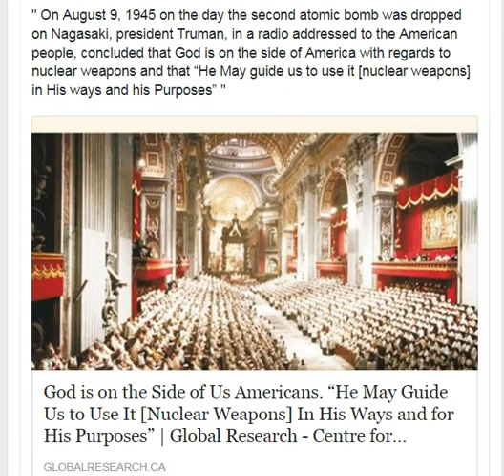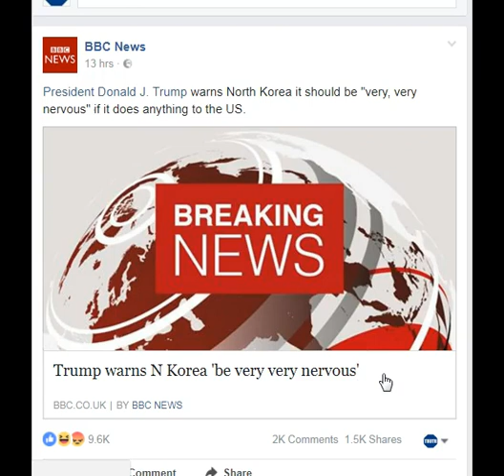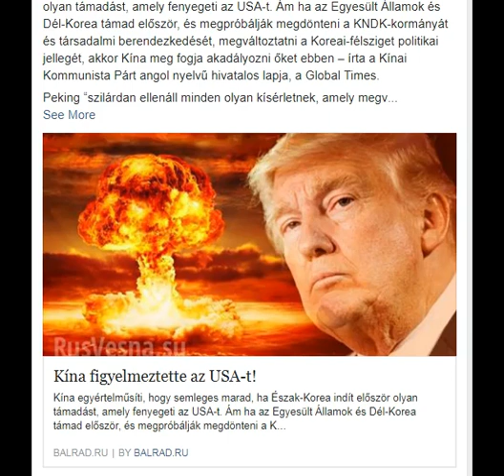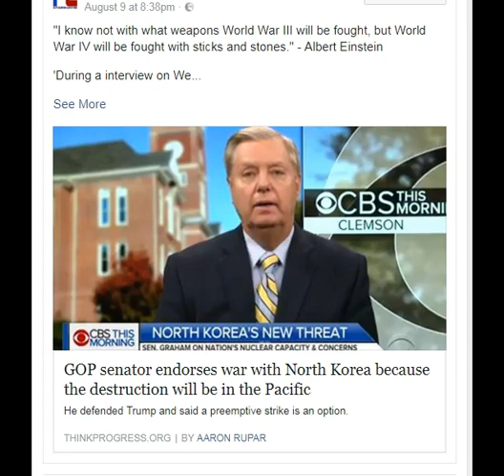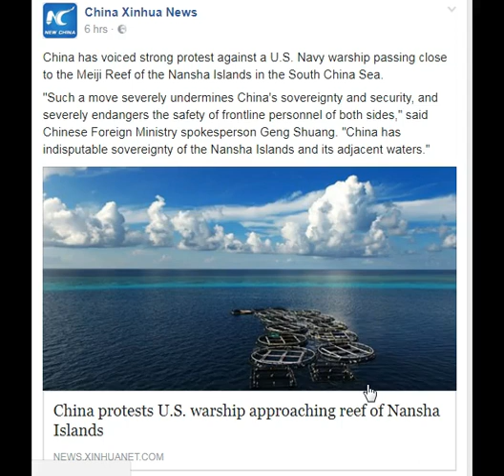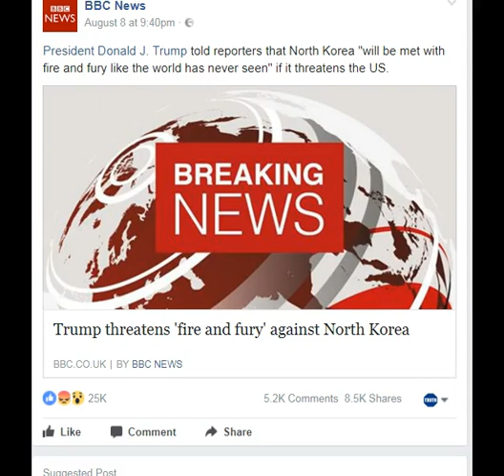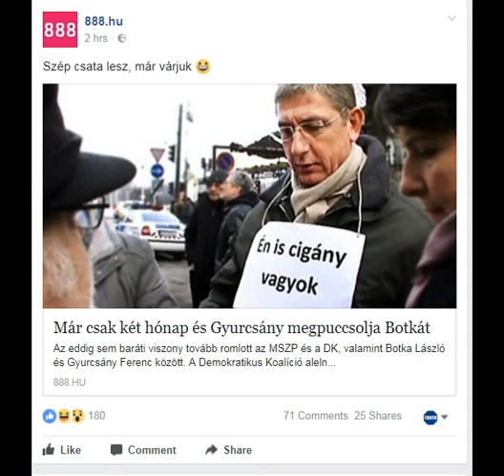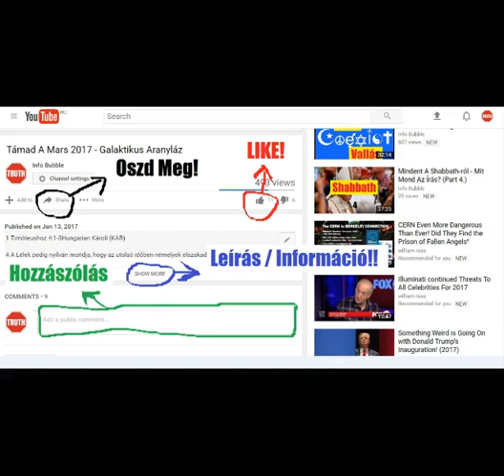Új Világrend Hírek Röviden 20170811 - Észak Korea, Trump És A Nukleáris ÁlomVilág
INFO BUBBLE ON FACEBOOK:
SKYPE: Info Bubble
SHALOM ÉS HALLELUYAH!

Ézsaiás 66Hungarian Károli (KAR)

66 Így szól YAHUAH: Az egek nékem ülõszékem, és a föld lábaimnak zsámolya: minõ ház az, a melyet nékem építeni akartok, és minõ az én nyugalmamnak helye?
2 Hiszen mindezeket kezem csinálta, így álltak elõ mindezek; így szól YAHUAH. Hanem erre tekintek én, a ki szegény és megtörött lelkû, és a ki beszédemet rettegi.
3 A ki bikát öl, embert üt agyon; a ki juhval áldozik, az ebet öl; a ki ételáldozattal jõ, disznóvért hoz elém; a ki tömjént gyújt, bálványt imád! Miként õk így választák útaikat, és lelkök útálatosságaikban gyönyörködött:
4 Akképen választom én is az õ megcsúfolásukat, és rájok hozom, a mitõl félnek; mivel hívtam és senki nem felelt, szóltam és nem hallották, és a gonoszt cselekedték szemeim elõtt, s a mit nem szerettem, azt választák.
5 Halljátok YAHUAH-nak beszédét, a kik rettegtek az õ beszédére: így szólnak testvéreitek, a kik titeket gyûlölnek, nevemért eltaszítanak: Jelenjék meg YAHUAH-nak dicsõsége, hogy lássuk örömötöket; de õk megszégyenülnek.
6 Halld! zúgás a város felõl, hah! a templom felõl, hah! YAHUAH, a ki megfizet ellenségeinek.
7 Mielõtt vajudott volna, szült, mielõtt fájdalom jött rá, fiút hozott világra.
8 Ki hallott olyat, mint ez, ki látott hasonló dolgokat? Hát egy ország egy nap jön-é világra, és egy nép egyszerre születik-é? mert vajudott és meg is szûlé Sion az õ fiait!
9 Hát én csak megindítsam és ne vigyem véghez a szûlést? szól YAHUAH, vagy én, a ki szûletek, bezárjam-é [a méhet?] így szól Hatalmasságod.
10 Örüljetek Jeruzsálemmel, és örvendjetek fölötte mind, a kik õt szeretitek; vígadjatok vele örvendezéssel mindnyájan, a kik gyászoltatok miatta!
11 Hogy szopjatok és megelégedjetek megvígasztaltatásának emlõjén, hogy igyatok és örvendjetek dicsõségének bõségén.
12 Mivel így szól YAHUAH: Ímé kiterjesztem rá a békességet, mint egy folyóvizet, és mint kiáradott patakot a népek dicsõségét, hogy szopjátok; ölben fognak hordozni, és térdeiken czirógatnak titeket.
13 Mint férfit, a kit anyja vígasztal, akként vígasztallak titeket én, és Jeruzsálemben vesztek vígasztalást!
14 Meglátjátok és örül szívetek, csontjaitok, mint a zöld fû, virágoznak, és megösmerik YAHUAH kezét az Õ szolgáin, és haragját ellenségei fölött.
15 Mert ímé, YAHUAH eljõ tûzben, s mint forgószél az õ szekerei, hogy megfizesse búsulásában az Õ haragját, és megfeddését sebesen égõ lánggal.
16 Mert YAHUAH tûzzel ítél és kardjával minden testet, és sokan lesznek YAHUAH-tól megöltek.
17 A kik magokat megszentelik és mossák a [bálvány] kertekért, egy [pap] megett, a középen; a kik disznóhúst esznek és férget és egeret, együtt pusztulnak el mind, mondja YAHUAH.
18 És én cselekedeteiteket és gondolataitokat [megbüntetem!] Eljõ [az idõ], hogy minden népeket és nyelveket egybegyûjtsek, hogy eljövén, meglássák az én dicsõségemet.
19 És teszek köztök jelt, és küldök közülök megszabadultakat a népekhez, Tarsisba, Pulba és Ludba, az íjjászokhoz, Tubálhoz és Jávánhoz; a messze szigetekbe, a melyek rólam nem hallottak, és nem látták dicsõségemet, és hirdetik dicsõségemet a népek között.